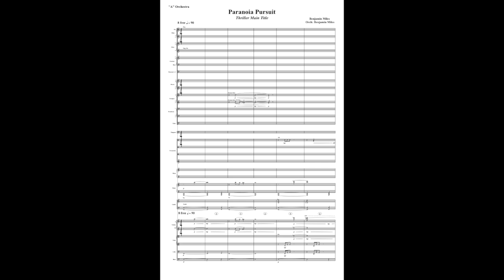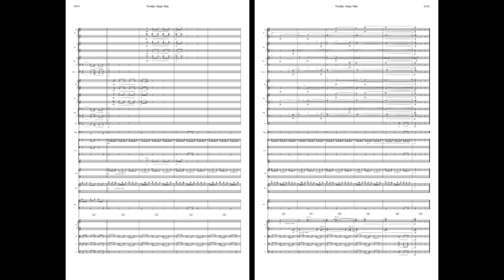Paranoia Pursuit - Thriller Main Title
Composed and Orchestrated by Benjamin Miles